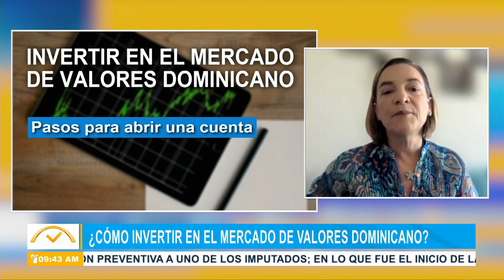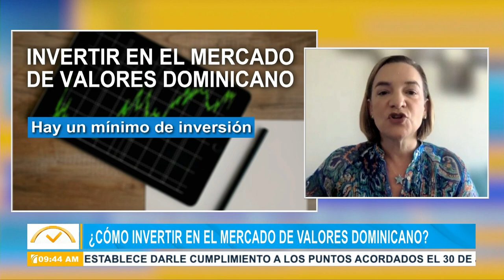¿Cómo invertir en el mercado de valores dominicano?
Este martes la experta y consultora Darys Estrella habla en El Despertador sobre la Bolsa de Valores la utilidad y los servicios que nos brinda, y cómo sacarle provecho a tus inversiones como accionista de la Bolsa.

Durante su participación en El Despertador, Estrella aseguró que una persona interesada en el mercado de valores puede invertir con un mínimo de 1,000 pesos o 30 dólares, "pero dependerá del producto que estés comprando"; solo se debe poseer una cuenta bancaria.